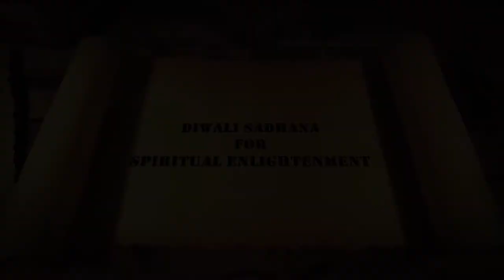Diwali Sadhana for Spiritual enlightenment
In this illuminating clip, His Holiness Sri Chamunda Swamiji tells us about the step by step procedure for the very impactful Diwali Pujan.

After elaborating the connection between Navratri and Diwali, Swamiji tells us how to perform Sadhana of Ganesh Ji and Maa Lakshmi Ji with two very powerful Mantras. Diwali night has its own importance for Sadhak as the Sadhana performed on this night yields multiplying benefits. After explaining the Pujan procedure in detail, Swamiji elucidates the spiritual importance behind the gift exchange and resolution visualization.

His Holiness Sri Chamunda Swamiji wishes you a very happy, prosperous and spirituality fulfilling Diwali.

""Om Shrim Hrim Shrim Kamle Kamalalaye Praseed Praseed Shrim Hrim Shrim Om Mahalakshmai Namah""

Poojan Samagri:
Non Essentials: Lord Ganesh Ji and Maa Lakshmi Ji Idols or drawings, Lotus, Roses, Earthen lamps, some homemade sweet

Essentials: Lots of devotion, concentration, love and a complete faith in Mother Goddess and in your Guru.